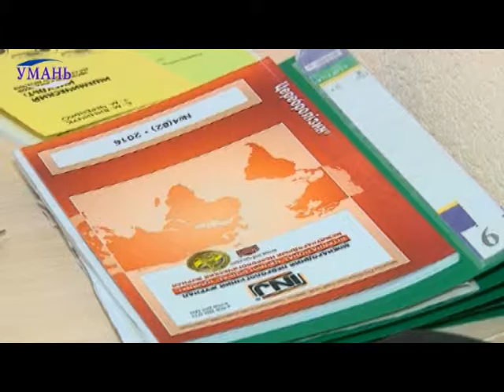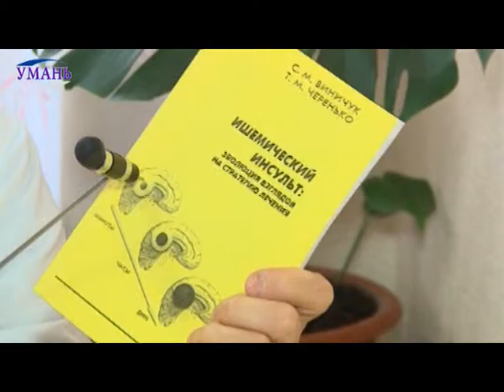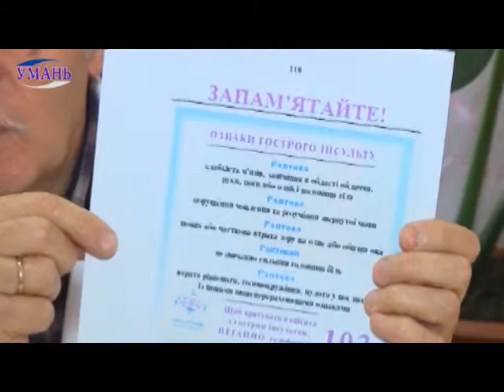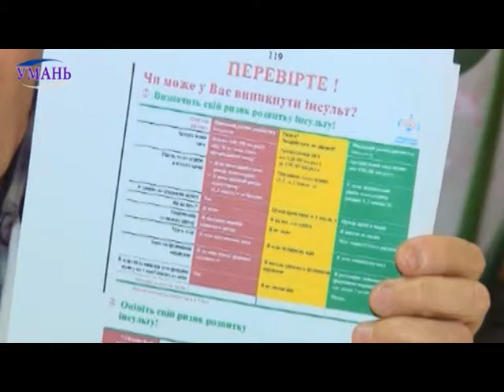29 жовтня Всесвітній день боротьби з інсультом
29 жовтня Всесвітній день боротьби з інсультом.Що таке інсульт,як лікуватись та як вберегтись - у коментарі Дмитра Довганюка